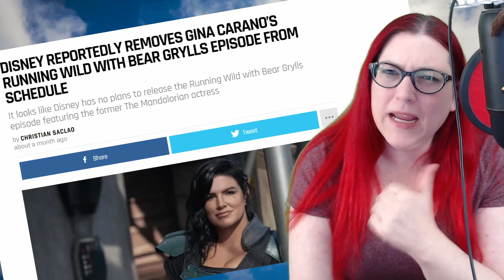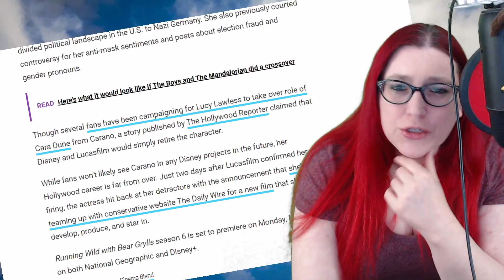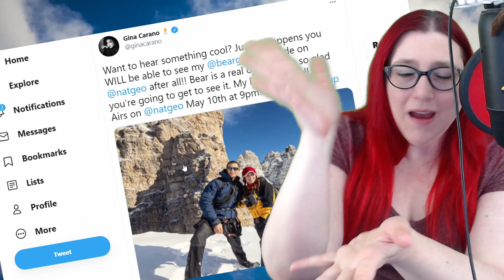Gina Carano UNCANCELLED?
This is a major victory for any fan of Gina Carano! Her episode of Running Wild With Bear Grylls will be airing on Natgeo!